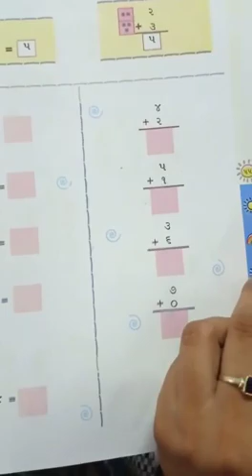ધોરણ -૧ ગણિત ગમ્મત - સરવાળા ભાગ ૨